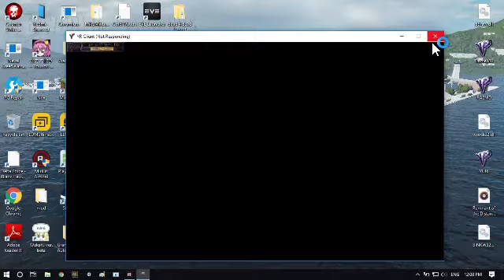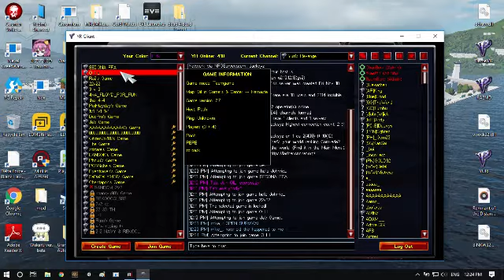Red alert 2 online เกรียน